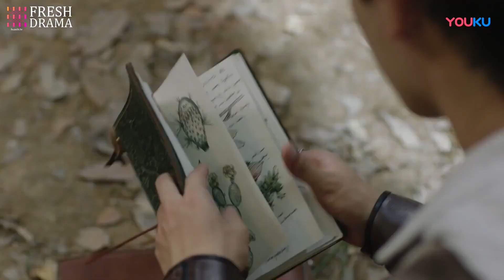Oops! The unexpected love comes from sky and fell on him! | Prodigy Healer